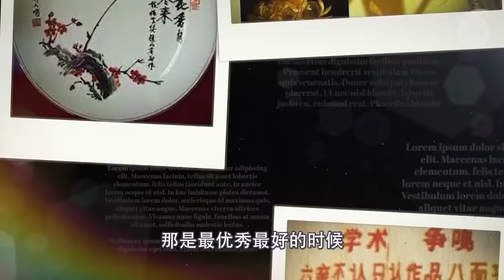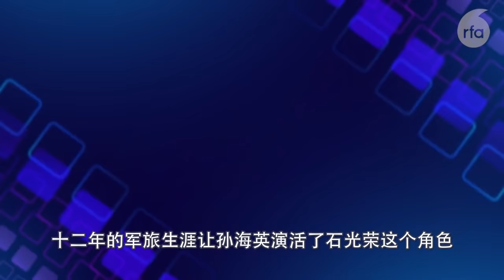【独家 】著名演员孙海英（下）：没经历苦难的人 你跟他对话没有用｜观点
中国大陆著名演员孙海英在接受本台独家专访时表示，中国娱乐界充满浮夸之风。被封杀之后孙海英一直在研究如何改变中国农村的现状。谈到基督教信仰，经历过丧子之痛的孙海英表示：没经历苦难的人，你跟他对话没用 。